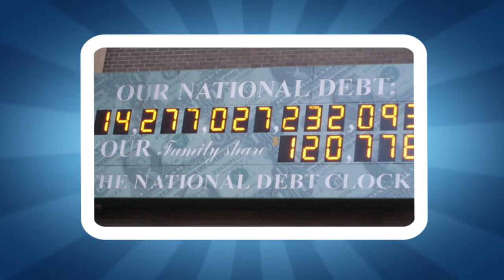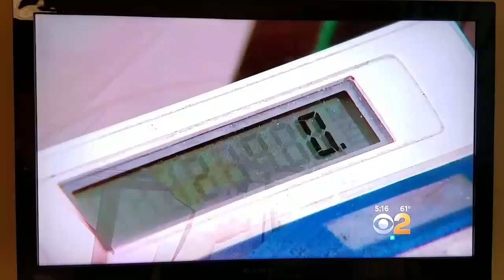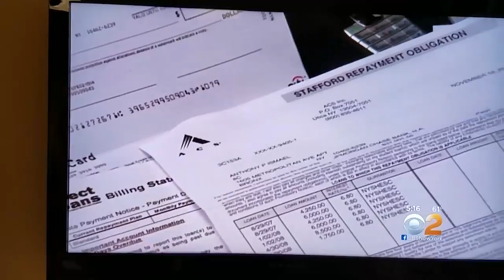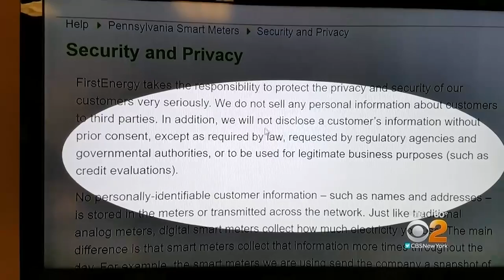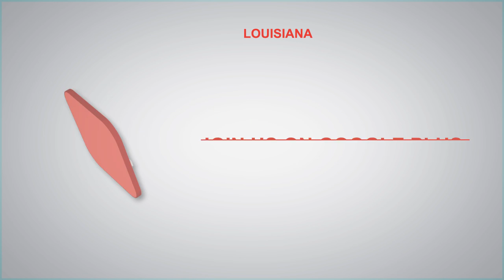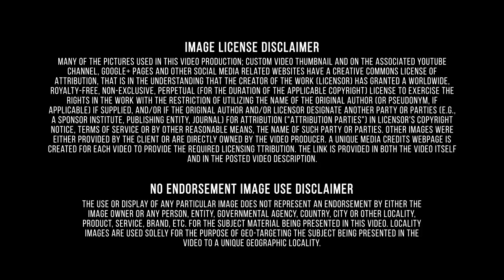All About/Credit Experts/Louisiana/Trending Credit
Louisiana is a state in the Southern United States of America. It had a population of about 4,533,372 people in 2010. The state has a total area of about 51,885 sq mi (134,382 km2). Louisiana is the 25th largest state by population and the 31th largest state by area. Louisiana is also known by its nickname, The Pelican State. The land that would become Louisiana was bought in the Louisiana Purchase in 1803. Louisiana became a state on April 30, 1812. It was the 18th state to become part of the United States. The people who live in the state are known as Louisianans. The state's capital is Baton Rouge, and its largest city is New Orleans. Louisiana has coastal plains, marshs, and low ridges. All of the state is in the Sun Belt. Louisiana is in a sub tropical region, and has a diverse ecosystem. The climate of Louisiana Louisiana has a humid subtropical climate (Köppen climate classification Cfa). It has long, hot, humid summers and short, mild winters. One third of the adults in Louisiana are obese. This is the highest rate in the United States. The full set of credits is listed 1. Raising funds by taking deposits and/or issuing securities and, in the process, incurring liabilities. Establishments engaged in this activity use raised funds to acquire financial assets by making loans and/or purchasing securities. Putting themselves at risk, they channel funds from lenders to borrowers and transform or repackage the funds with respect to maturity, scale, and risk. This activity is known as financial intermediation. Your credit score is more complex than just paying your bills on time and staying low on your limits. Sometimes, you might have poor credit simply because you don’t have enough credit. Secured credit cards require that you put a down payment as collateral, so that you can build your credit risk free. Better Qualified has developed the Freedom Package to help you restore your credit and save money. Unlike our competition, we take a personal approach to the credit restoration process and work with you every step of the way. This consultative method ensures you receive the best results. Our clients complete the program knowing how to maintain good credit long after their term ends. Better Qualified protects you against Identity Theft, the fastest growing crime in America. Better Qualified is a company that uses an active approach to provide that their clients are increasing the benefits that are associated with higher credit scores. Mortgages, Lines of Credit, Deposits, Loans, Student Loans, Credit Cards, and Insurance are just some of the areas that will be evaluated to make sure clients are in a “better” place when they complete the program. Moreover, derogatory accounts can ruin your credit for decades. Better Qualified’s account managers will attack all of your derogatory accounts with our disputing process. Better Qualified has been successful in removing all derogatory accounts. As CBS2’s Emily Smith reported, credit reporting agencies are changing their rating system, and they are about to start looking a lot deeper into your personal finances. Paul Oster talks with CBS about the new credit scoring system appeared in America. Now all the credit scores will be shared among all the credit experts and this can affect your credit history. To qualify for a mortgage to buy a home, it has always been about your credit score, and whether or not you pay the minimum on your credit card bills and loans each month. But now, millions of potential homebuyers’ habits will be under a microscope, zeroing in on exactly how much you pay – and more. “The problem with this is consumers don't know about it,” said financial expert Paul Oster.
Give our Google Plus account a LIKE In summary, here are the main points: The Pelican State, St Louis Cathedral, alternative remedial contract strategy contractors, Mardi Gras, The Holland of America, Melrose Plantation, Cajun County, credit repair, Riverboat Casinos in Shreveport, Vermillionville, Trending credit data, Financial analysis, credit score, Canal Street, New Orleans French Quarter, Sci-Port Discovery Center, Laura Plantation.